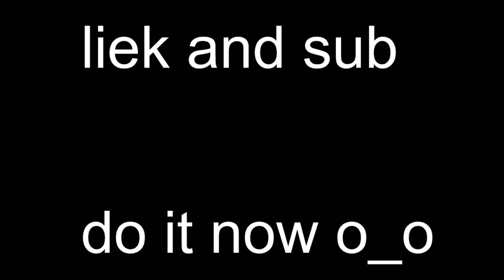[HiveMC] Treasure Wars Funny Moments!?!?! #2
This is a Hive Treasure Wars montage of funny moments!

Server played on:
-The Hive

-A HA: Take On Me (Flute Version)
-Julio Kladniew: One
-Scott Joplin: The Entertainer